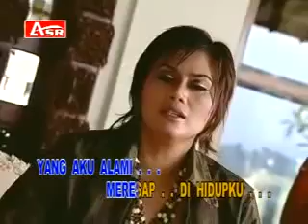KEHANCURAN CINTA mirnawati @ lagu dangdut